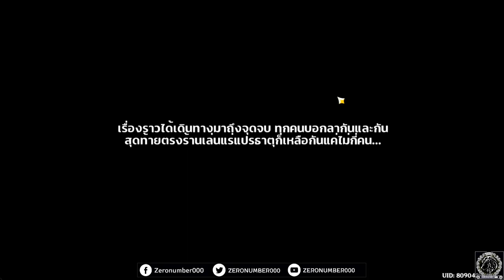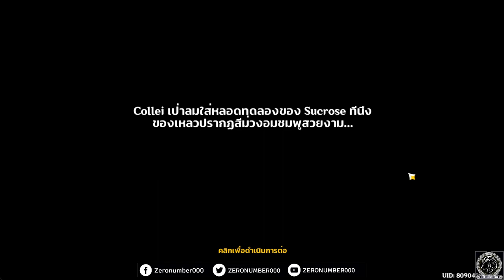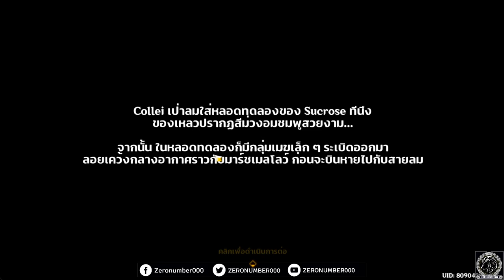【Genshin Impact】DAY5_Guide กิจกรรม : พรจากสายลมและดอกไม้ (เนื้อเรื่อง) Patch 3.5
0:00 Intro มา!!
0:03 เนื้อเรื่องกิจกรรม "พรจากสายลมและดอกไม้ "  วันที่ 5
3:10 ดอกไม้ที่ไม่มีอยู่จริง : Tighnari
4:47 ดอกไม้ที่ไม่มีอยู่จริง : Albedo
5:46 ดอกไม้ที่ไม่มีอยู่จริง : Sucrose
7:01 ผู้ชี้ทางที่ไม่มีวันหลง : Mona
8:03 ผู้ชี้ทางที่ไม่มีวันหลง : Bennett
9:00 ผู้ชี้ทางที่ไม่มีวันหลง : Amber
10:48 ผู้ชี้ทางที่ไม่มีวันหลง : Mika
13:16 คนที่ไม่โกหก : Cyno
14:09 คนที่ไม่โกหก : Rosaria
16:24 คนที่ไม่โกหก : Razor
16:59 ตำนานไม่รู้จบ : Lisa
17:52 ตำนานไม่รู้จบ : Klee
18:18 ตำนานไม่รู้จบ : Collei
19:13 สรุปเบาะแสโดย Collei & Sucrose
23:37 การมาของ Timaeus
33:06 การเดินทางสู่คำพยากรณ์
1:00:11 ผู้ส่งต่อคำพยากรณ์
1:03:00 การติดต่อผ่านโคมไฟ
1:08:45 สมาชิกของเหล่าแม่มด Hexenzirkel (Circle of witches)
1:11:23 เฉลยที่มาของคำพยากรณ์
1:15:16 ปมเสียงปริศนาจากเนื้อเรื่องหลัก Sumeru
1:23:10 จุดประสงค์ของคำพยากรณ์
1:30:27 บทสรุป ของขวัญ และการจากลา
1:55:21 บทพูดพิเศษ Venti
1:57:52 บทพูดพิเศษ Ying'er & Timaeus
2:00:46 บทพูดพิเศษ Amber & Eula & Sucrose & Collei
2:04:09 บทพูดพิเศษ Albedo
2:06:44 บทพูดพิเศษ Cyno และการดวล
2:14:45 บทพูดพิเศษ Klee & Mona
2:18:31 บทพูดพิเศษ Mika & Tighnari
2:21:58 มินิเกม 1 : หมื่นวายุคล้อยบุปผา วันที่ 5
2:24:13 มินิเกม 2 : บทเพลงแห่งวายุ  วันที่ 5
2:27:36 มินิเกม 3 : ภาพถ่ายสายลม วันที่ 5
2:32:23 ของรางวัล และ primogems

1.จงรับชมด้วยความสุภาพเรียบร้อย
2.ไม่พูดถึง  บุคคล/หัวข้อที่ไม่เกี่ยวกับหัวข้อการสนทนา
3.จงสปอยน์เนื้อหาเฉพาะเมื่อได้รับการร้องขอ
4.จงเป็นมิตรสหายที่ดีต่อกัน ไม่แสดงความเห็นเชิงลบ
5.จงรับชมอย่างสนุก และเป็นพลังบวกต่อไป